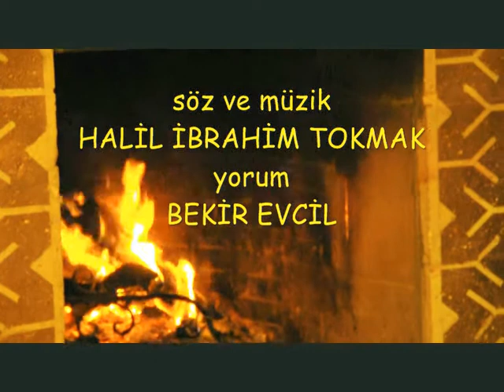KAPADOKYA ATLARI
Büyük Avanos Otel - Avanos / Kapadokya' da 24 Ekim 2014 günü kaydedilmiştir.